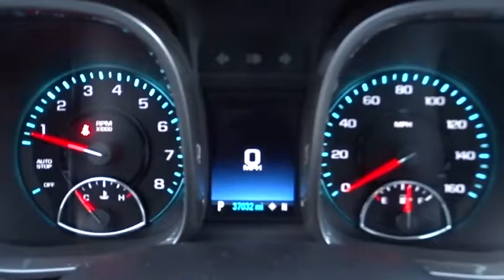2015 Chevrolet Malibu Matteson, Lansing, Oak Lawn, Northwest Indiana, Chicago, IL P14156